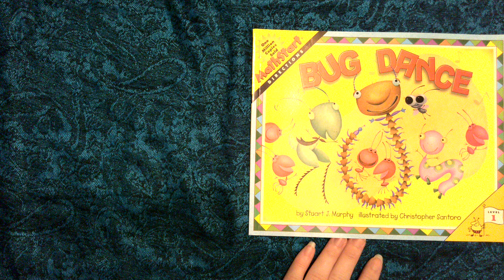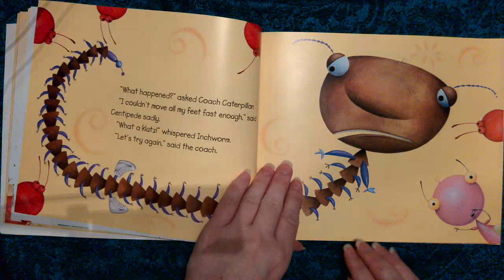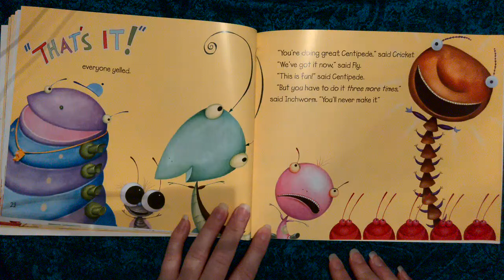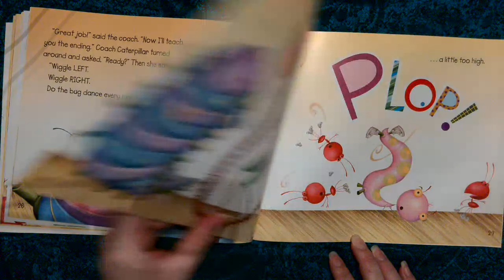Bug Dance (A MathStart Book)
A read aloud of:
Bug Dance by Stuart J. Murphy
MathStart - Level 1 - Directions